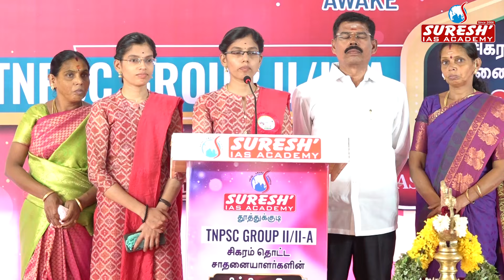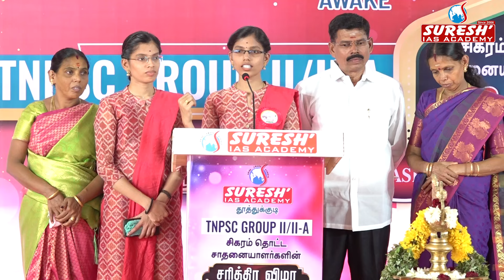உங்களை நீங்க நம்புங்க...! | TNPSC GROUP-II/IIA Achiever Thoothukudi